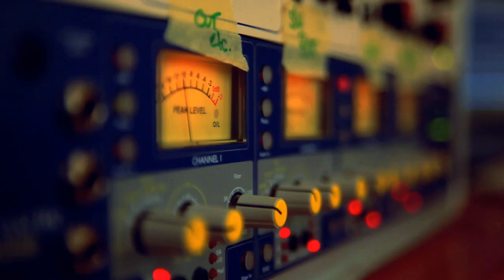Kid Kopphausen (official video)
Gisbert zu Knyphausen und Nils Koppruch gründen eine Band, die Band heißt Kid Kopphausen und ihr erstes Album „I". Ansonsten alles rätselhaft, aber danke der Nachfrage.